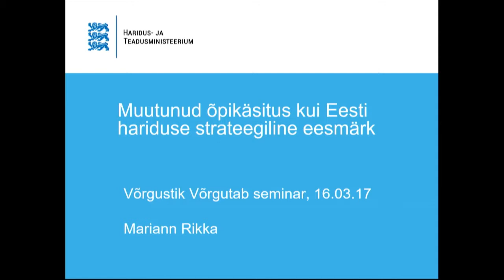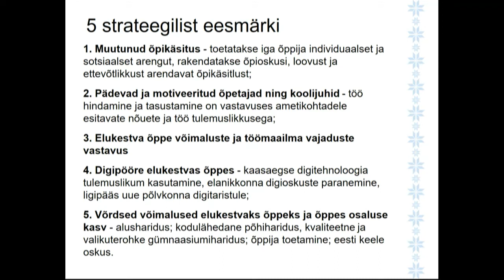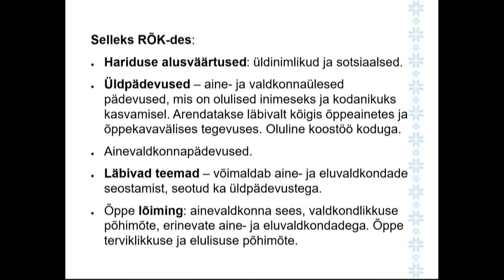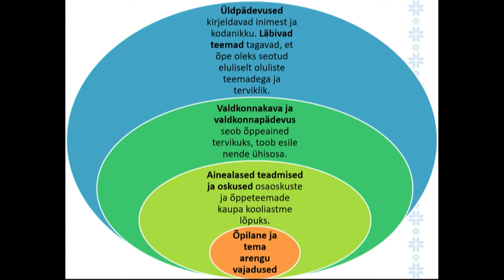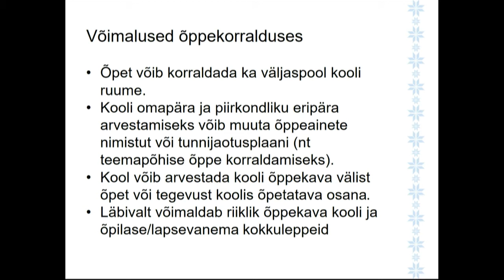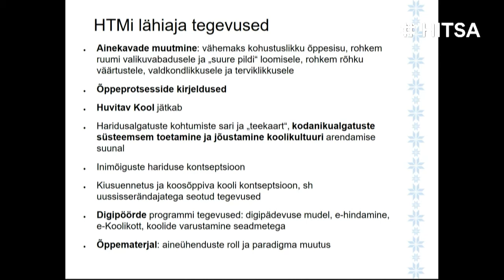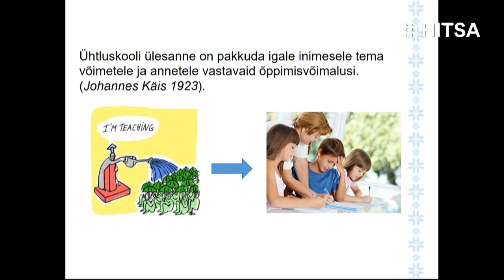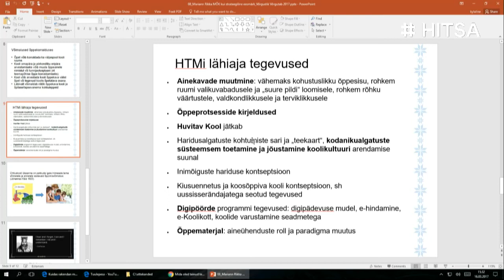Mariann Rikka "Muutuv õpikäsitus kui Eesti hariduse strateegiline eesmärk"